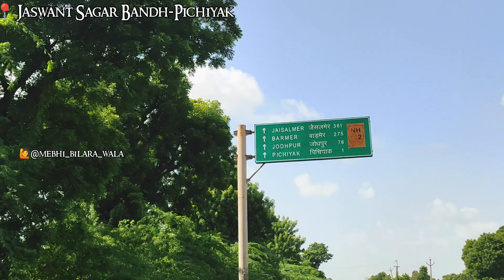जसवंत सागर बांध जोधपुर जिले का सबसे बड़ा बांध || Jaswant Sagar Dam - Pichiyak || Bilara ( Jodhpur )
जसवंत सागर बांध
Jaswant Sagar Dam
Jaswant Sagar Bandh

बिलाड़ा तहसील में बांध
जसवंत सागर बांध [1] जोधपुर जिले की बिलाड़ा तहसील के पिचियाक [2] गांव में है। इस बांध का निर्माण महाराजा जसवंत सिंह ने 1892 में करवाया था [3] इस बांध का निर्माण आस पास के गांवों को सिंचाई व्यवस्था के उद्देश्य से किया गया था। [4] यह बांध सिंचाई के रूप में आस पास के गांवों के लिए वरदान साबित हुआ है और स्थानीय किसान इस बांध के पानी से सब्जियां उगाते हैं।
जसवंत सागर बांध में गिरे 5 आदमी जिसमे से 2 की हुई मौत बाकी लोगो जख्मी हालत में 😱😱
Kalauna nadi
Jaswant sagar
Bilara bandh
Pichyak bandh
Pichyak bandh today news
Jaswant sagar today news
Luni nadi kalauna

jaswant sagar bandh

pichiyak bandh today news

jaswant sagar bandh bilara

luni river

luni nadi

pichiyak bandh

जसवंत सागर बांध

jaswant sagar bandh pichiyak

jaswant sagar dam jodhpur

luni river today news

जसवंत सागर
giri nanda bandh

jasnagar luni nadi

jaswant sagar bandh today news

jaswant sagar dam

jaswant sagar dam bilara

luni nadi 2024

luni nadi jasnagar
लूणी नदी का पानी पहुंचा कावलिया और कालू 👉 लूणी नदी तेज उफान पर 😱😱 पुलिस प्रशासन ने जाम किए रस्ते 😱👉
लूणी नदी जसनगर रपट पार 😱😱 पहुंची लांबिया और आनंदपुर कालू 👉 लोगो ने किया DJ से स्वागत ✌️जाने पूरी खबर
लूनी नदी से इतनी तबाही😱 पहली बार देखी। बारिश होने से नदी का जल स्तर बढ़ सकता है। लूनी नदी luniriver​
Luni nadi ki Taaza update
Luni nadi video

लूनी नदी का रौद्र रूप लगातार जारी है😱 लूनी नदी इस बार बाड़मेर पहुंच सकती है ताजा जानकारी👆 luniriver​

लूनी नदी का इतना उग्र रूप कभी नहीं देखा होगा😱 || लूनी नदी तेज गति से।जसनगर की तरफ✌️👆लूनी नदी luniriver​

लूनी नदी आने से सभी किसान बहुत खुश हैं ✌️❤️|| लूनी नदी की न्यू अपडेट इस वीडियो में👆 luniriver​ rain​

लूनी नदी रातो रात आ गई😱 इतनी तेज बारिश पहली बार हुई😱 || लूनी नदी || luniriver​
Luni river alniyawas
Luni river riyan bari
Luni nadi kaha pahuchi full video
Luni river jasnagar
Luni river full video
Luni nadi kaha se nikalti h
Luni nadi
Luni river video
Luni nadi kaha pahuchi

लूनी नदी रातो रात आ गई😱 इतनी तेज बारिश पहली बार हुई😱 || लूनी नदी || bhativideos​ luniriver​
Luni river alniyawas
Luni river jasnagar
Luni nadi
Luni river video
Luni nadi vlog
Village life
Village vlog
Bhati vlog
लूणी नदी का वीडियो
लूणी नदी का पानी कहा तक पहुंचा
लूणी नदी 2024
लूनी नदी की खबर
लूणी नदी कहा पर आई
लूनी नदी राजस्थान
लूणी नदी लाइव
लूणी नदी का पानी
लूनी नदी बालोतरा
लूणी नदी अजमेर नागपहाड़
लूनी नदी कहा तक पहुंची
लूणी नदी आज तक
लूणी नदी बाध
लूणी नदी जसनगर
लूनी नदी पाली
लूणी नदी आनंदपुरकालू
लूणी नदी रा समाचार
Jasnagar
Rain days

pichiyak dam

जसवंत सागर बांध में कितना पानी आया

जसवंत सागर बांध लाइव

पिचियाक बांध
Beauty of Bilara❣️❣️
📍बिलाड़ा (Bilara) : The Kashmir of Western Rajasthan
Follow for more :- @mebhi_bilara_wala & @kk.koizora